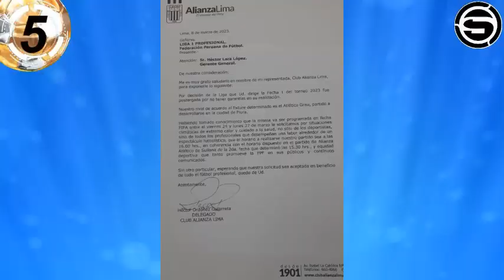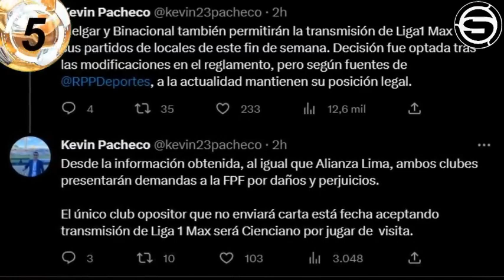LIGA 1 BETSSON TIENEN FECHAS Y HORARIOS PARA LOS PARTIDOS/LOZANO DENUNCIA A CLUBES POR NO CUMPLIR